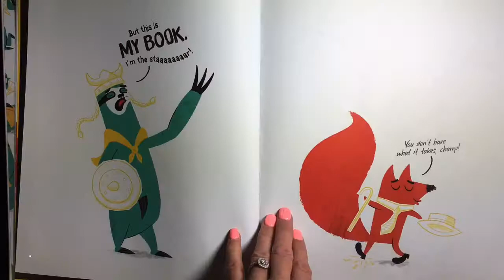My Book Not Yours - Usborne Books & More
Check out this NEW title and even more amazing books . Then come hang with me and my bookworms in my VIP facebook group **I do MONTHLY FREE book giveaways and tons of awesome sales!!!*